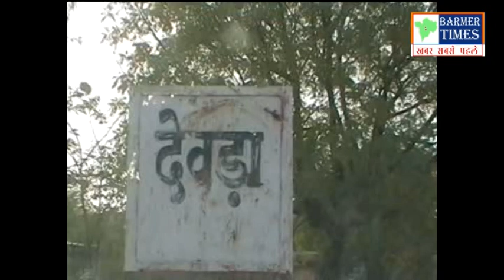राजस्थान का एक ऐसा गाँव और प्राचीन मंदिर जिसका अब अस्तित्व ख़तरे मे, होते है विस्फोटकों से धमाके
राजस्थान का एक ऐसा गाँव और प्राचीन मंदिर जिसका अब अस्तित्व ख़तरे मे, यहाँ हमेशा होते है विस्फोटकों से धमाके